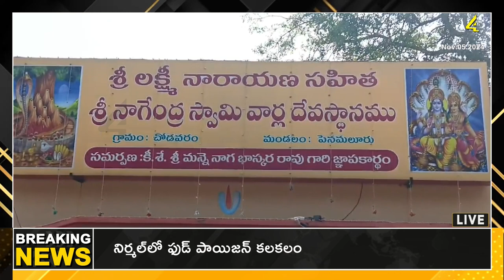దోషులను రోడ్ పై ఉరితీయాలని డిమాండ్ | News Twilight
LIVE : దోషులను రోడ్ పై ఉరితీయాలని డిమాండ్  |News Twilight | @4SidesTvTelugu